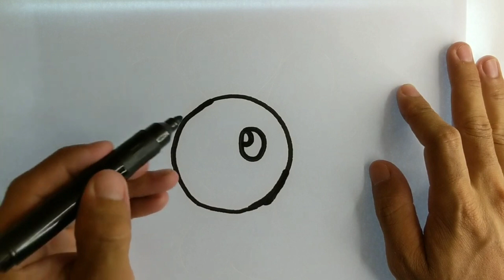Comment dessiner et colorier